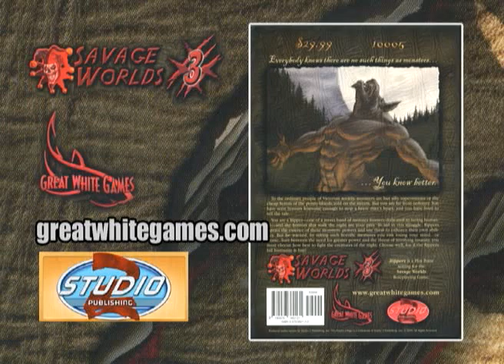Game Geeks #90 Rippers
On episode #90 Kurt reviews Rippers a complete setting for  Savage World  by Great White Games.

Host:
Kurt Wiegel
Production:
Rob Mattison